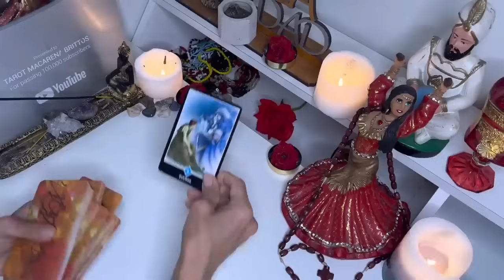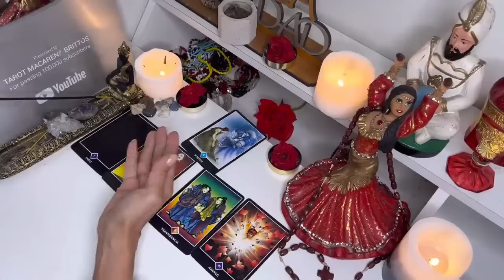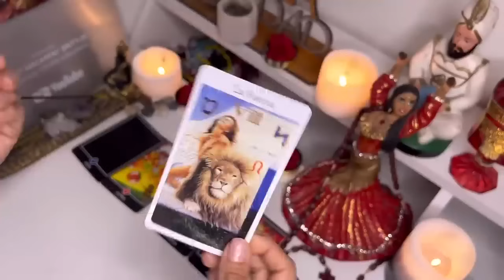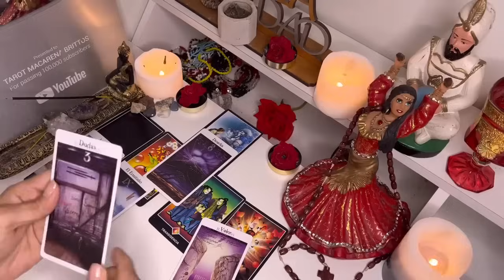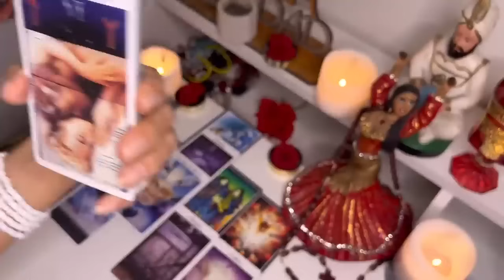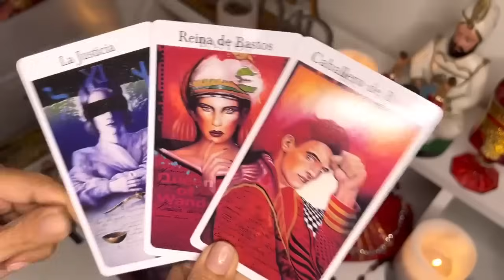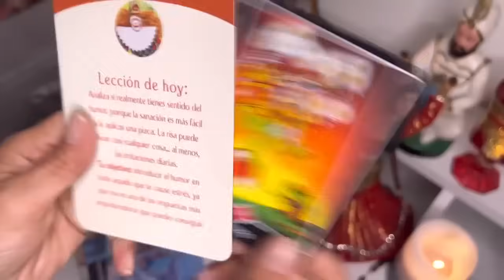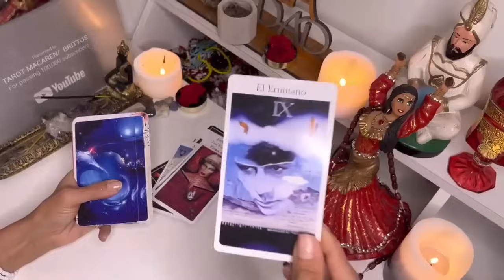Virgo 🔮ALGO MUY GRANDE TE VA PASAR! MIENTRAS OTRA PERSONA SE SIENTE CULPABLE ✨♍🫢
Macarena